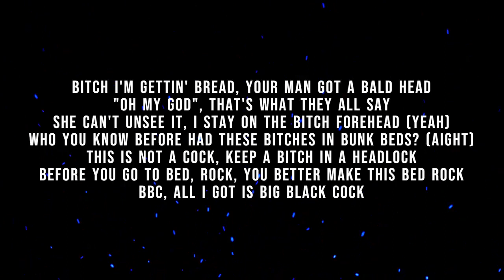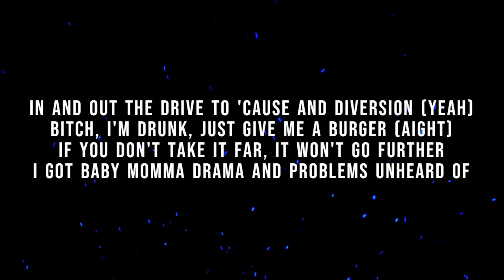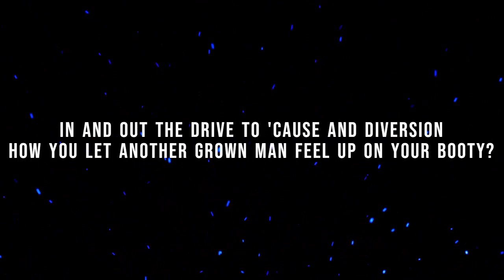Blueface - Baby Momma Drama (Lyrics/Letra)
lyrics :-

[Intro]
Uh, uh, uh-uh (Scum, tell Uno load it up, now I'm locked in)

[Chorus]
In and out the drive to 'cause and diversion (Yeah)
Bitch, I'm drunk, just give me a burger (Aight)
If you don't take it far, it won't go further
I got baby momma drama and problems unheard of
I signed both my baby mommas, I guess I'm the problem (Problem)
Supreme gasoline, you know that I'm toxic
My house biggest jail, I had to cop it (Cop it)
Bi-Bitch, check my nerves, put her up for adoption (Adoption)

[Verse 1]
Bitch I'm gettin' bread, your man got a bald head
"Oh my God", that's what they all say
She can't unsee it, I stay on the bitch forehead (Yeah)
Who you know before had these bitches in bunk beds? (Aight)
This is not a cock, keep a bitch in a headlock
Before you go to bed, Rock, you better make this bed rock
BBC, all I got is big black cock
Come to shoot a porn, I ain't fuckin' with no TikTok
I ain't come to chill, baby, this is just a pit stop (Pit stop)
Baby better screw me, group full of groupies
Lil Baby thought he knew me (Knew me, ha-ha-ha)
How you let another grown man feel up on your booty? (Aight)
Couldn't be me, boy, I am not a hoochie (Wow)
You niggas really industry, I am really in da streets
Squabble up, line it up, still beefing
with enemies (Squabble up, line it up)
Run a fade in Balenci's, shot a nigga last week (Yeah)
I shot a nigga last week (Last week)
On Schoolyard
On Schoolyard, dead homies
I really shot a nigga last week though
Ha-ha-ha-ha-ha, no kizzy
I keep killers all around and they wit' me (Wit' me)
Socked a nigga last week and he stabbed me (Stabbed me)
You better grab him, don't grab me
Every time I catch a body, I'm happy (I'm happy)
I don't gotta go to jail 'cause he grabbed me
At night time all these hoes look like grannies (Like grannies)
I'd rather get chewed than a Grammy
I'm really on that bitch, give me my phone back
Breaking down the door 'cause it's murders on that phone jack

[Outro]
In and out the drive to 'cause and diversion
How you let another grown man feel up on your booty?